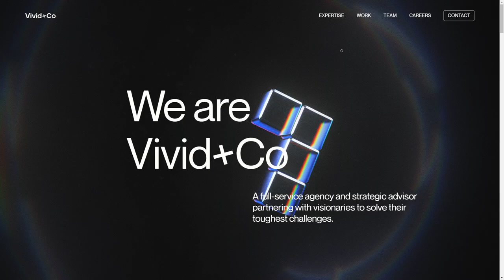VividAndCo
VividAndCo By VividAndCo From the USA
Building brand value is our singular mission. Putting the pieces together is in our DNA.